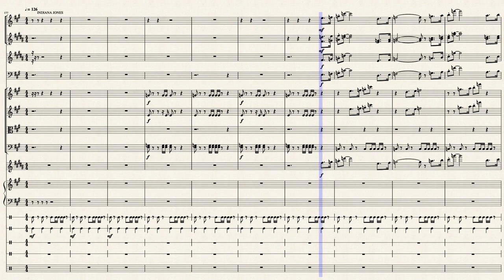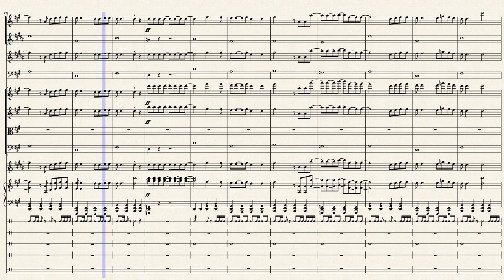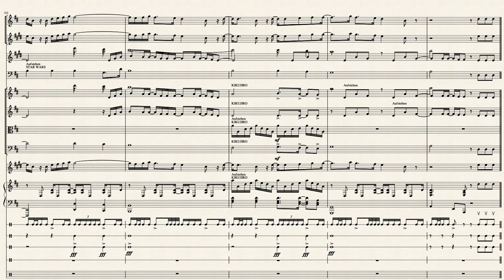Das Hundertjährige Kino(1. Ausgabe)- Film music medley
(English)
A mashup of one of the most iconic film pieces of the century.

(Deutsch)
Eine Mischung der ikonischsten Filmstücke des Jahrhunderts.